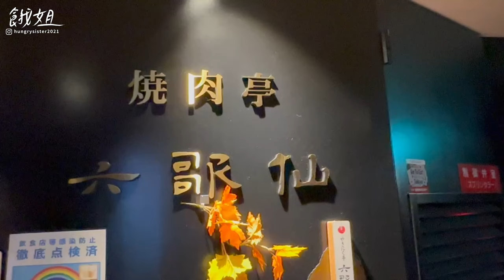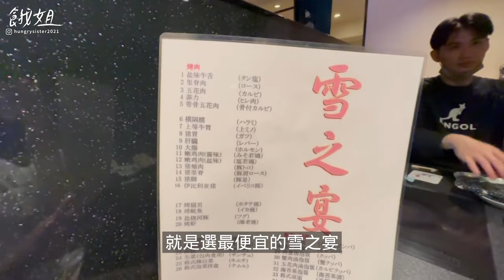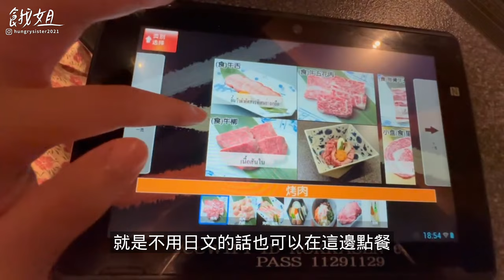東京美食｜東京必吃人氣和牛燒肉吃到飽｜壽喜燒爆好吃的六歌仙燒肉｜跟著餓姐飛起來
日本的燒肉跟和牛大家都知道一定是必吃的
這次我們選擇的是日本東京人氣燒肉吃到飽
『六歌仙燒肉』
建議大家可以出發前預先線上訂位
有很多平台都可以預訂
六歌仙有提供多種吃到飽搭配方式唷
我們這次是選燒肉配壽喜燒
超完美的組合～
和牛肉質真的很驚艷
配菜小菜都不馬虎
連最後甜點我們都很喜歡
已經開始想為了六歌仙再衝一次日本了（是有沒有那麼誇張）
歡迎大家底下留言分享其他好吃的燒肉吃到飽唷